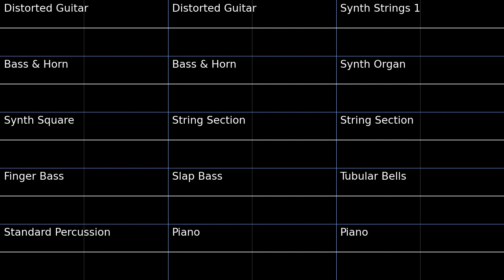Formless Onslaught - Rivals of Aether PMD2 Soundfont Cover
Formless Onslaught - Rivals of Aether